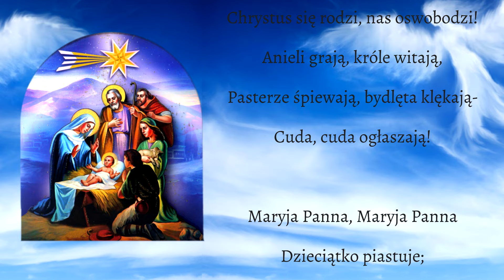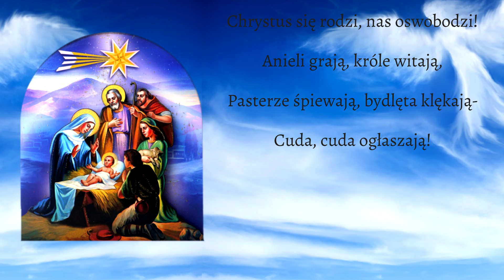Dzisiaj w Betlejem - Piękna Kolęda polska z tekstem - wykonanie Babadu TV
Posłuchaj magicznego wykonania tradycyjnej polskiej kolędy "Dzisiaj w Betlejem" śpiewa Magdalena Kupińska
Przenieś się w świąteczny nastrój z jej pięknym, ciepłym głosem, który oczarowuje od pierwszych dźwięków.
Zapraszamy na wyjątkowy moment pełen spokoju i radości, który przyniesie prawdziwą bożonarodzeniową atmosferę.

Oglądając reklamy wspierasz nasz kanał! Dzięki tobie tworzymy kolejne wykonania kolęd i polskich tradycyjnych piosenek!  Dziękujemy!
- Kolędy Polskie ⭐ Najpiękniejsza kolekcja z tekstem
- ⭐ █▬█ █ ▀█▀ ⭐ Polskie - Najpiękniejsza kolekcja kolęd - z tekstem
- Zestawy Tradycyjnych kolęd na święta Bożego Narodzenia - Najpiękniejsze Polskie Kolędy - zestaw 12 kolęd cz. 1
Kolędy karaoke

Dzisiaj w Betlejem, dzisiaj w Betlejem
Wesoła nowina:
Że Panna Czysta, że Panna Czysta
Porodziła syna!
Chrystus się rodzi, nas oswobodzi!
Anieli grają, króle witają,
Pasterze śpiewają, bydlęta klękają-
Cuda, cuda ogłaszają!

Maryja Panna, Maryja Panna
Dzieciątko piastuje;
I Józef święty, i Józef święty
Ono pielęgnuje.
Cuda, cuda ogłaszają!

Chociaż w stajence, chociaż w stajence
Panna Syna rodzi
Przecież on wkrótce, przecież on wkrótce
Ludzi oswobodzi
Cuda, cuda ogłaszają!
Cuda, cuda ogłaszają!

I trzej królowie, i trzej królowie
Od wschodu przybyli;
I dary Panu, i dary Panu
Kosztowne złożyli.
Cuda, cuda ogłaszają!
Cuda, cuda ogłaszają!
Cuda, cuda ogłaszają!